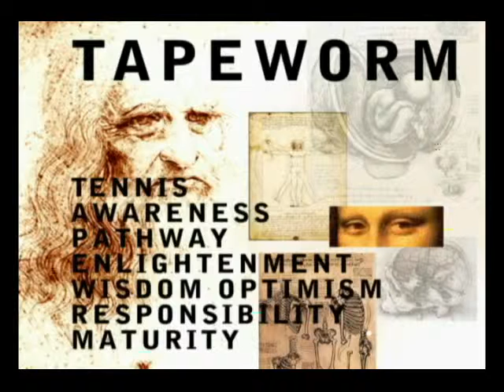Part 16: TAPEWORM Ambidexterity Throwing and Catching Ball with Partner